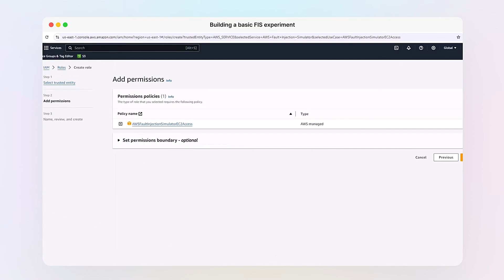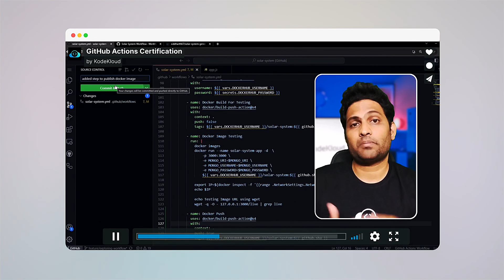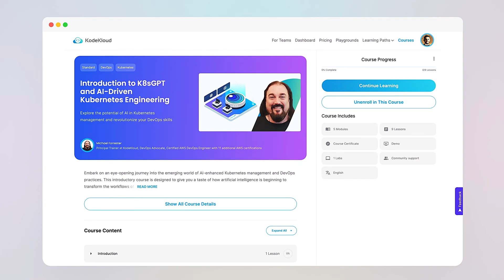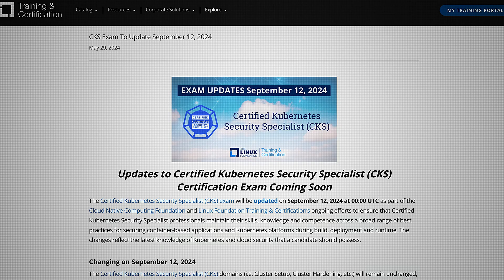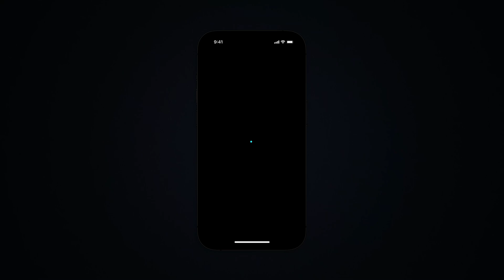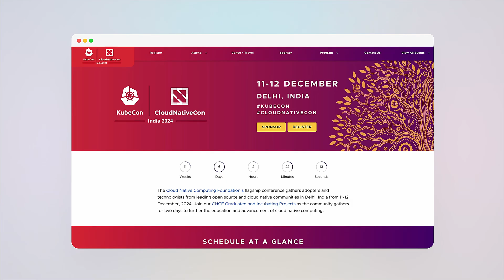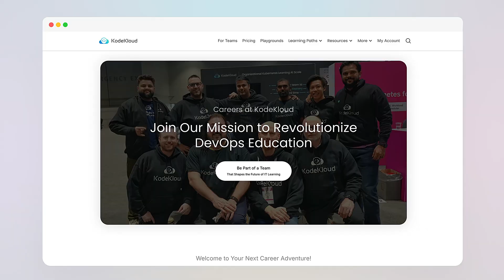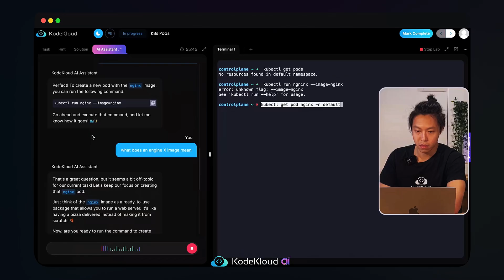KodeKloud in 2024: 100+ Courses, AI-Powered Labs & Major Platform Upgrades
In this quarterly update, we celebrate KodeKloud's major milestones for 2024! We’ve reached 100+ courses, introduced cutting-edge content on AWS, Kubernetes, GitHub Actions, and more. Discover our new AI-powered learning assistant designed to enhance your hands-on labs, multilingual support, and exciting product updates for both individuals and businesses.

⬇️Below are the topics we are going to discuss in this video:
00:00 - Introduction
00:46 - Major Achievements
01:52 - Major Course Releases
06:39 - Upcoming Courses in Q3
09:19 - Multilingual Support
10:09 - KodeKloud Engineer and KodeKloud Business
11:14 - Community Meetups
11:56 - KodeKloud Culture
13:03 - KodeKloud Meetups
14:07 - KodeKloud AI
16:00 - Conclusion